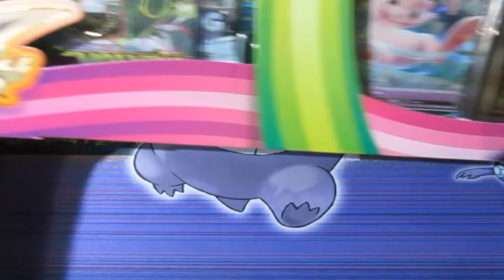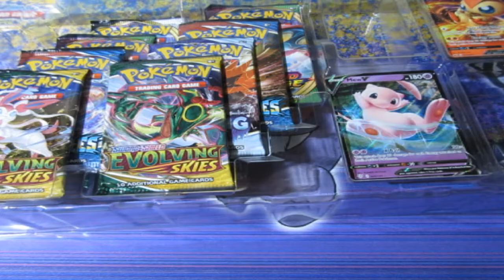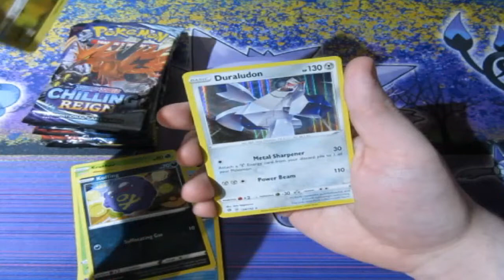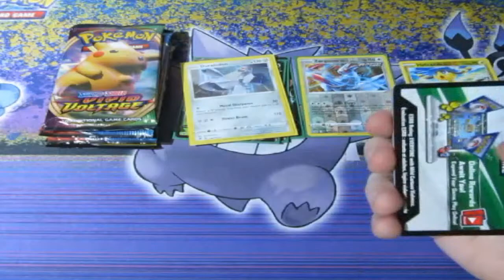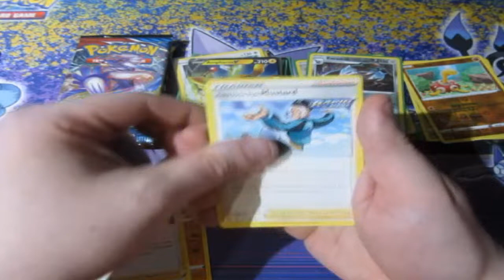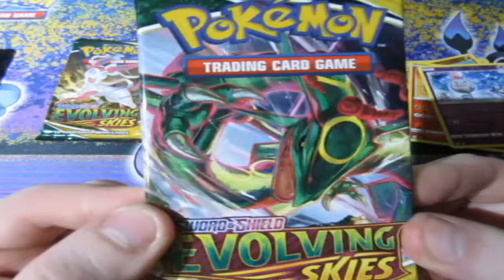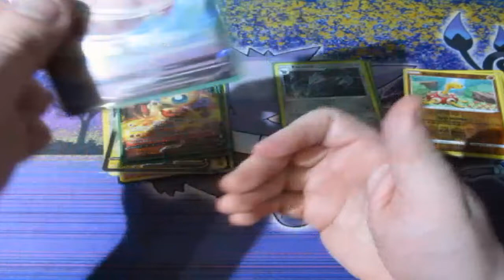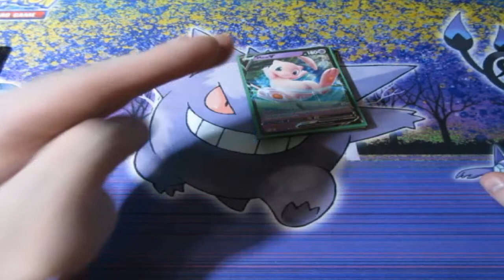Pokémon Pack Opening Mythical Squishes Box OMG